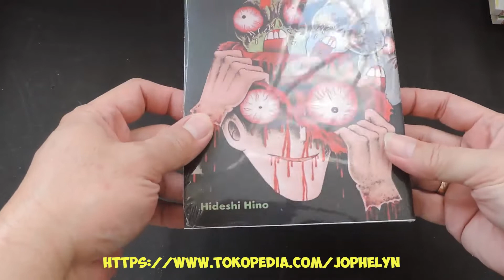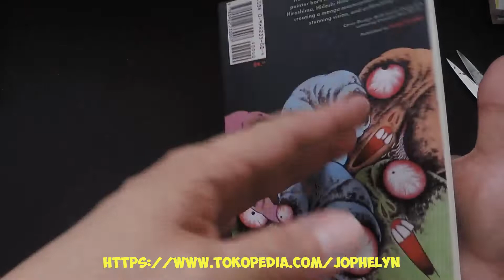Komik PANORAMA OF HELL (Hideshi Hino) English